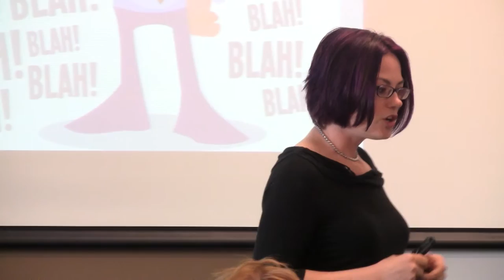Mel DePaoli: Leveraging LinkedIn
LinkedIn is a powerful tool that can help you grow your business, build your brand, and meet the people you want to meet. Contact Mel to schedule her for your next event!